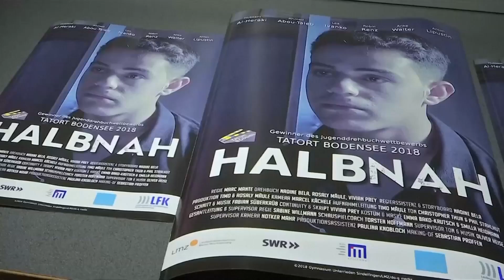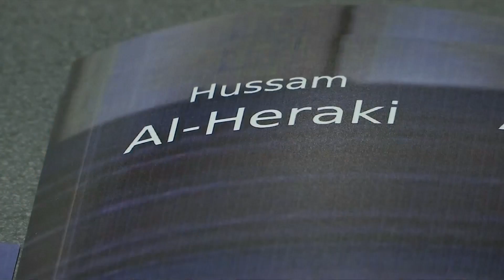Alte Bekannte: Game of Thrones-Star besucht Böblingen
Cunningham hatte den 18-jährigen Syrer Hussam Al-Heraki in Jordanien kennengelernt, als er im Auftrag einer Hilfsorganisation um Verständnis für die Situation der Flüchtlinge warb. Beide hatten sich sofort verstanden und den Kontakt gehalten.